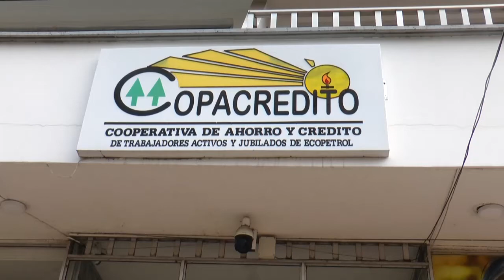Copacrédito invita a sus asociados a asamblea virtual